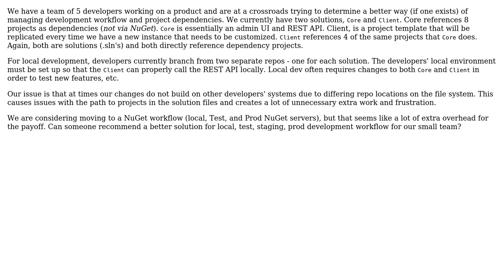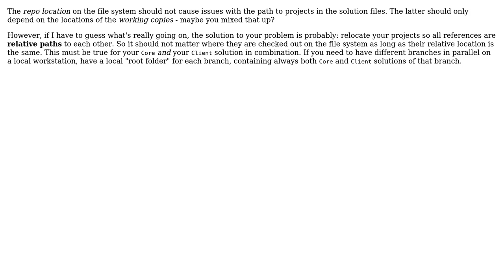Software Engineering: .NET solution dependency workflow for a small dev team (2 Solutions!!)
Software Engineering: .NET solution dependency workflow for a small dev team

With thanks & praise to God, and with thanks to the many people who have made this project possible! | Content (except music & images) licensed under CC BY-SA | Music | Images & others | With thanks to user joeldow user gbjbaanb user Doc Brown and the Stack Exchange Network Trademarks are property of their respective owners. You are responsible for your own actions.